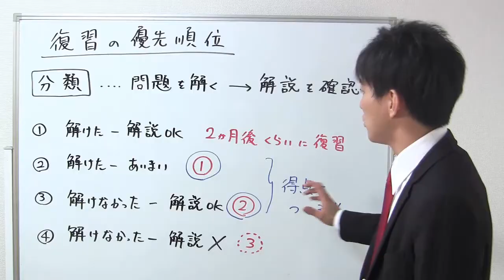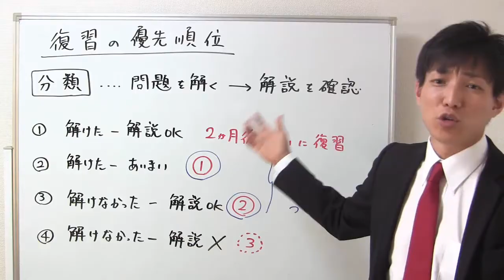復習の優先順位・効率的な復習の仕方【宅建通信】